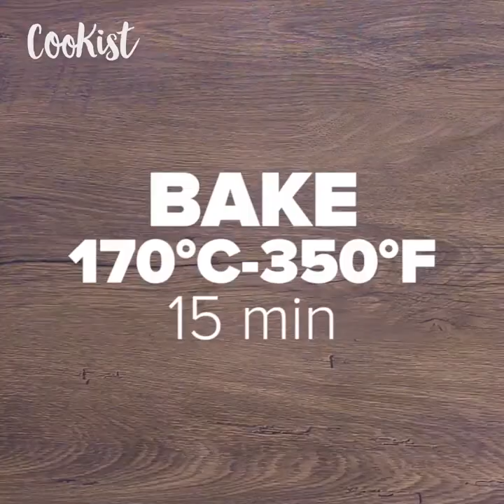4 fluffy desserts you will fall in love with!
- CREAM SPONGE CAKE
Ingredients: 7 egg whites; 7 egg yolks; 1 whole egg; 1/3 cup+2 tbsp milk; 100 g (3.5 oz) flour; 80 g (2.8 oz) butter, melted; 100 g (3.5 oz) sugar; whipped cream, hazelnut paste, strawberry jam for serving.
Instructions Heat the oven to 180 C (350 F). Cover the bottom of 20 cm (8-inch) spring form with parchment paper. Cover the bottom of the pan with water to prevent leakage. Whisk milk, butter and flour together until smooth. Separately whisk egg yolks with one egg. Pour yolk into the batter and whisk one more time until smooth. Beat egg whites with a hand mixer until foamy. Start adding sugar in thirds while still beating egg whites. When stiff peaks form fold egg white into the batter. Pour airy batter into a prepared baking pan. Place the cake into a rectangular baking pan filled with hot water and carefully transfer it into the oven. Bake for 15 minutes, then lower the temperature to 160 C (325F) and bake for 50 minutes more. Leave to cool down completely and remove from the spring form. Cut the cake in half horizontally, then slice into quarters and remove the top. Fill one half just with cream, add hazelnut paste to one quarter and jam to the other. Add more cream on top and put tops of the cake back.

- WARM MILK CAKE
INGREDIENTS 4 eggs salt 220g sugar 200g flour 10g baking powder 150ml warm milk 80g butter powdered sugar, as needed DIRECTIONS 1. Beat together the eggs, salt, and sugar. Gradually add the flour and then the baking soda. 2. In a separate bowl, combine two spoonfuls of the batter with the warm milk and melted butter. 3. Mix well and then add it to the original batter. 4. Pour into a floured cake pan and bake at 180°C for 45 minutes.

- HOKKAIDO BREAD
Ingredients: 125ml Water 300g Bread Flour 30ml Milk 45ml Heavy Cream 1 Small Egg ½ Tbsp Fast Acting Yeast 5g Milk Powder ½ Tsp Salt 25g Softened Butter 1 Beaten Egg   Instructions: Whisk together the water with 25g of the bread flour. Place on a medium heat and cook until thickened stirring all the time, then cool. Add the milk, cream, egg and yeast to a bowl and whisk to combine. Add the cooled flour and water paste to the egg, cream and milk then mix. Throw in the sugar and once again mix to combine. Now add the remaining bread flour, milk powder and salt and stir with a wooden spoon until it comes together. Then move to your hands and bring together the dough, adding the softened butter when it is a single piece of dough. Transfer this to a floured table and knead for 10 minutes. Place in a bowl, cover with cling film and leaven for 60 minutes. Spit this dough into three even balls (approximately 185g), form into balls and then cover with cling film and rest for 15 minutes. Take each ball of dough and push out into a rectangle shape then roll to around 1cm thick with a rolling pin. Fold the bottom third up and the top third down. Rotate 90 degrees and then again roll to around 1cm thick and 10-12cm wide (the same width as your loaf tin. Then roll up this piece of dough. Repeat with the other two balls and then transfer into an oiled loaf tin that is around 20cm by 10cm. Cover with cling film and allow to leaven for 75 minutes or until doubled in size. Remove the cling film and brush with beaten egg Bake at 180°C or 350°F for 30 minutes and allow to cool before eating.

- FLUFFY DONUTS

Ingredients: 250g FLOUR 1 EGG 30ml SUNFLOWER OIL 10g FRESH YEAST 100ml MILK 50g CASTER SUGAR 1 teaspoon HONEY PEEL OF AN ORANGE
Decoration powdered sugar     Directions: Dissolve the yeast in the warm milk. In a bawl mix all the ingredients until you get smooth dough. Cover dough with plastic foil and let rise for 3 hours. Shape the donuts and bake at 170 °C (350°F) for 15 minutes. Sprinkle with powdered sugar.